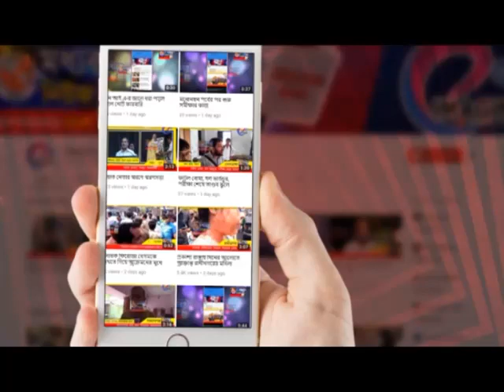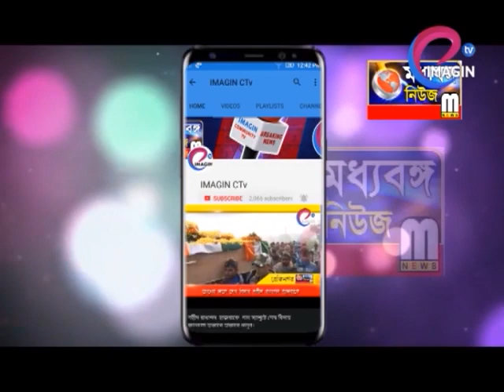পদযাত্রা সাংস্কৃতিক অনুষ্ঠানে স্বাধীনতা দিবস উদযাপন